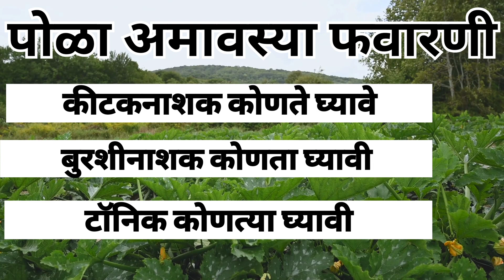Pola amavasya favarni | Bond ali niyantran kase karave | kapasi tisri favarni.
Pola amavasya favarni | Bond ali niyantran kase karave | kapasi tisri favarni | @Field_Farming